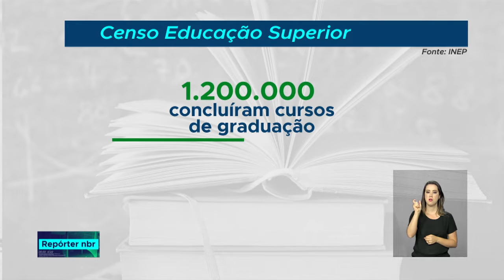BOLETIM REPÓRTER NBR 18h - 20 de setembro de 2018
REPÓRTER NBR 18h - 20.09.18: o ministério da Educação também liberou hoje R$8,5 milhões para o Museu Nacional do Rio de Janeiro. E mais: Foi reinstalada hoje a Comissão Nacional de Combate à Desertificação.